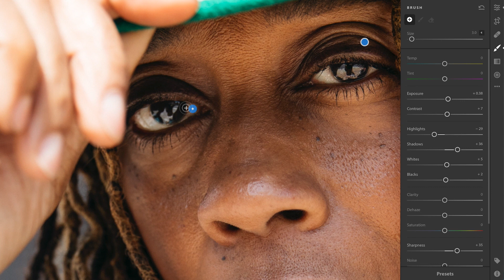Share your Summer : préservez le naturel d'un portrait avec Lightroom CC | Adobe France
La photographe de rue Holly-Marie Cato vous explique comment préserver le naturel d'un portrait avec Lightroom CC.

Participez à notre concours hebdomadaire pour tenter de remporter un drone de voyage
Le concours prend fin le 3 septembre 2018.

La chaîne YouTube Adobe France vous propose de suivre l’actualité d’Adobe au travers de vidéos d’inspiration et d’émissions récurrentes animées par nos experts et leurs invités pour approfondir vos connaissances des applications Adobe Creative Cloud et découvrir les fonctionnalités de la nouvelle place de marché de contenus créatifs Adobe Stock.